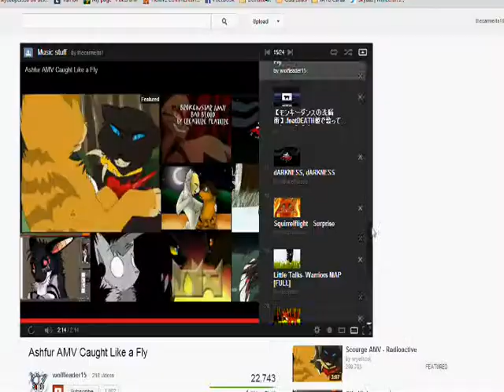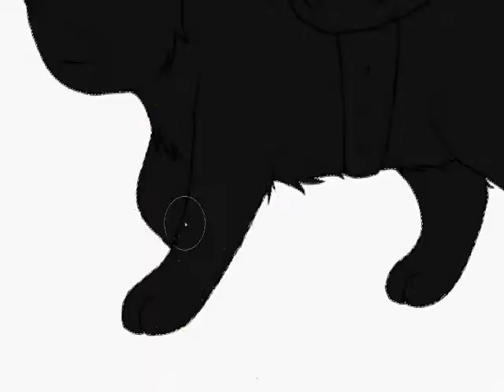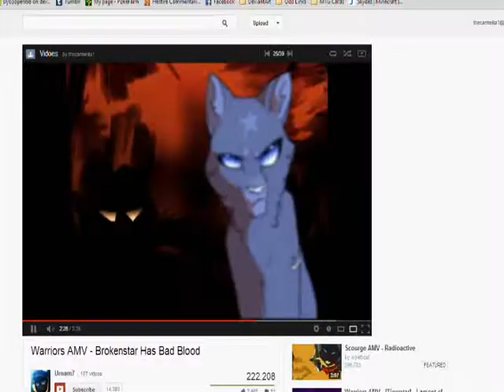Black Cat -Bandit- Speedpaint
I was listening to this song a lot and just got the idea to use my character, Bandit, in a little speedpaint. The beginning lineart was me going over the sketch I attempted to do in art class the decided to trash and just do here.

Song: Black Cat by Mayday Parade